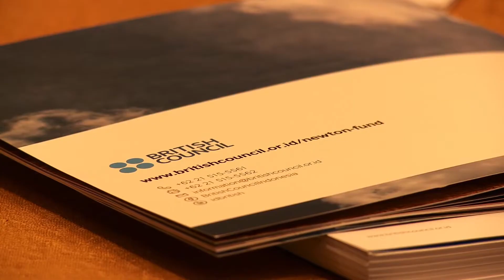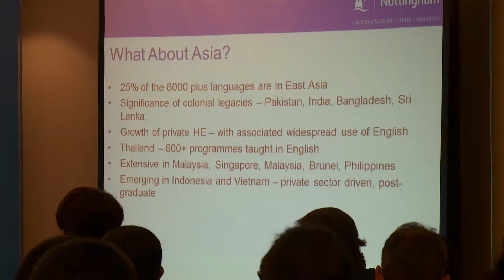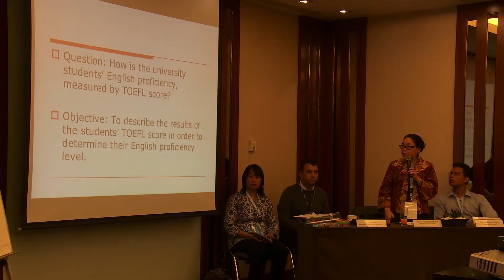IB Films 2015 2.3.13. BC - Hotel Le Meridien